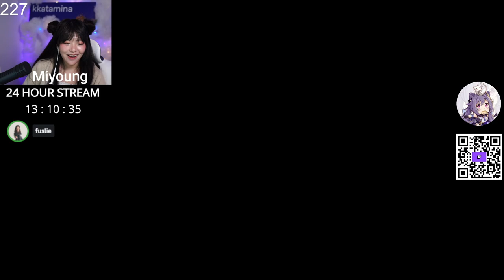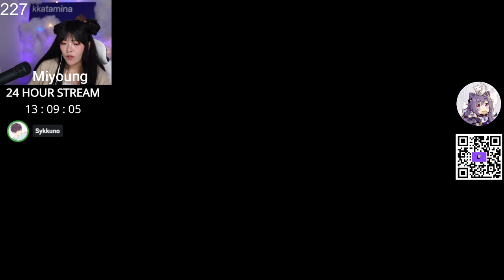MikiKeiVod "Kkatamina" The Game Of Life 2 with natsumiii,fuslie and Sykk ^_^ 03|18|23